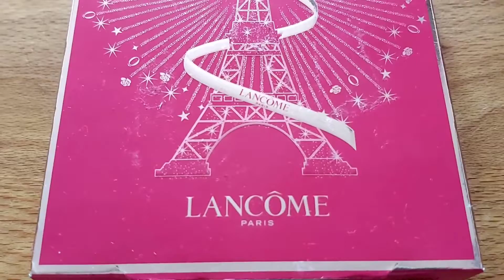HAPPINNESS SPARKLES 🔴 PH N NORWAY //@LANCÔME PARIS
Unboxing a gift from my  best of friend.  I love you♥️♥️♥️